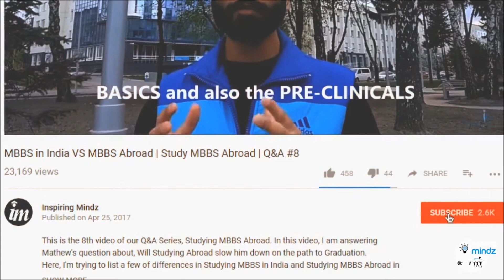6 Points to Stay Safe Abroad | STUDY ABROAD | TRAVEL ABROAD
The most important factor in your safety abroad is likely to be your behavior. It's wise to do the following:

Be aware of your surroundings at all times. Don't wander through unfamiliar areas alone, and always remain alert.

Don't go out alone at night. Even when you're with friends, stick to well-lit streets where there are a lot of people.

Don't flash jewelry, expensive cameras, or electronic equipment.
Use caution when walking or jogging. Remember that in some countries, drivers use the left side of the road. In certain areas, drivers may not expect anyone to be running along the road.

When crossing streets, keep in mind that pedestrians may not be given the right of way.

Be careful with alcohol. If you drink, make sure it is only with people you know and trust, and designate one person to remain sober. As in the United States, never drink and drive. (Drunk driving laws abroad are sometimes much more severe than those in the United States.)

Don't attract attention to yourself with provocative or expensive clothing or boisterous conversation in public. Observe local students' behavior, and try to mimic it.

Use only official taxis. Unless meters are used, agree on the fare before you get in.

Before you travel from your program site, find out what methods of transportation are safest and whether any roads should be avoided.

Read the local papers to find out where high crime areas are and whether civil unrest is brewing.

Stay away from demonstrations or any kind of civil disturbances. Even innocent bystanders can be hurt or arrested.

Protect your passport. Keep it with you, in a front pocket or your purse. Be careful when displaying it.

In general, avoid being engulfed in a crowd. This is the preferred environment of pickpockets.

Accidents can happen anywhere. If driving, know what local traffic laws are and follow them. Always use a seat-belt. Make sure you understand local road signs and signals.

Remain alert when walking. Before crossing streets, remember to look both ways; in some countries, traffic will be coming from the opposite direction from what you would expect.

While these preventative measures can ward off some dangers, anyone can be a victim of a random accident or theft. For these rare circumstances, it is a good idea to have travel insurance available in case medical attention is needed, or stolen goods need to be replaced.

Have a question in mind for the NEET Q&A series, then write us down in the comment section below.